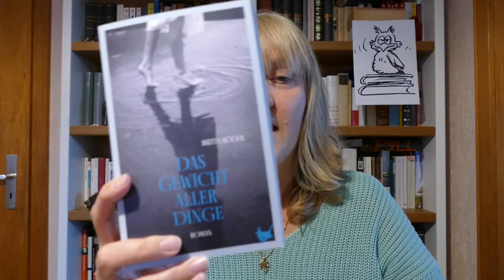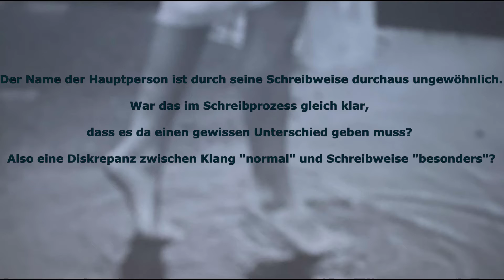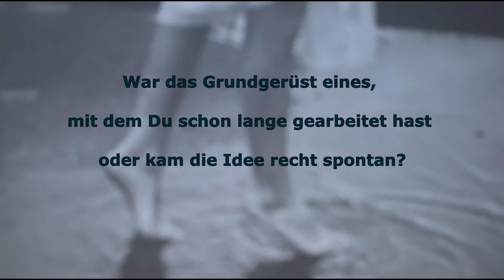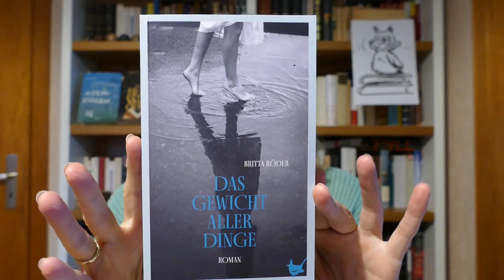Kurzlesung Britta Röder: Das Gewicht aller Dinge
Eine Geschichte, die die Autorin nicht loslässt, Namen mit großer Bedeutung, zwei verschiedene Zeiträume, gemachte Erfahrungen und ein geniales Cover – fünf Fragen zum Buch beantwortet Britta Röder in diesem Video, bevor sie uns ein paar Seiten des Buches vorliest. Und die fünf Antworten machen richtig Lust auf ihr Buch! Noch mehr Lust macht nur der Text selbst: Hören und sehen Sie, was es mit dem Gewicht aller Dinge auf sich hat!